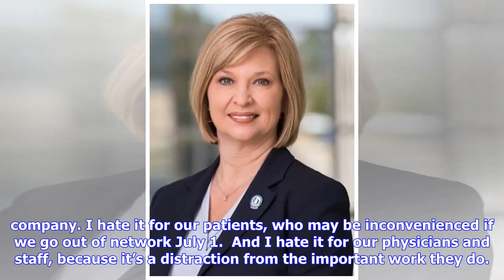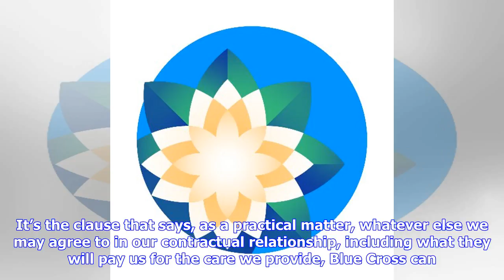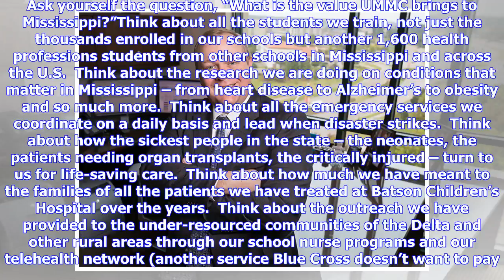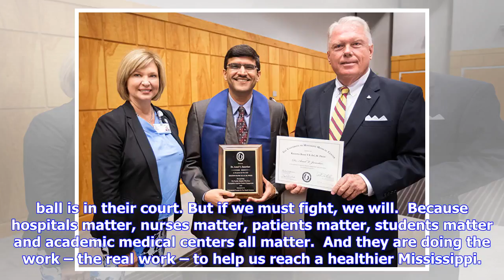Breaking News | Why are UMMC and Blue Cross insurance at odds? Hospital shares its side of the story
CLOSE UMMC officials explain why they are cancelling their contract with the state's largest health insurance provider, Blue Cross & Blue Shield of Mississippi, on June 30. WochitHospitals across Mississippi recently celebrated National Hospitals Week and National Nurses Week. I consider hospitals to be almost sacred places, where healing occurs and, at times, miracles. I’m so proud of all the hospitals in Mississippi and what they have accomplished during many decades of service. But you know h...